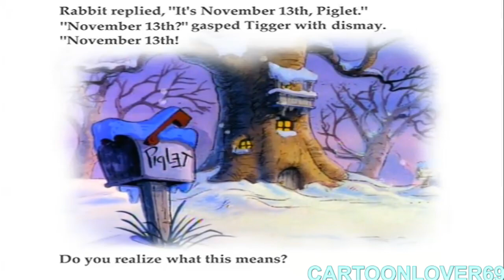YTP: Season 2 for Winnie the Pooh (Collab Entry)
Entry by @tookeydookey Winnie the Pooh Seasons of Giving Collab